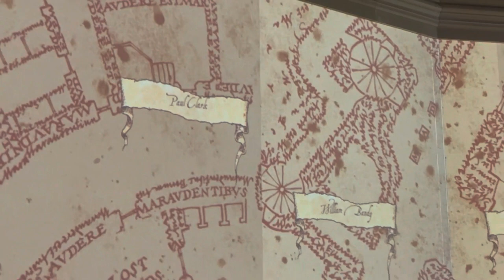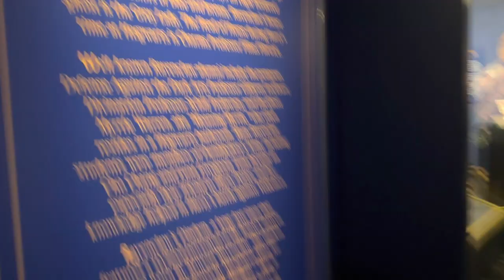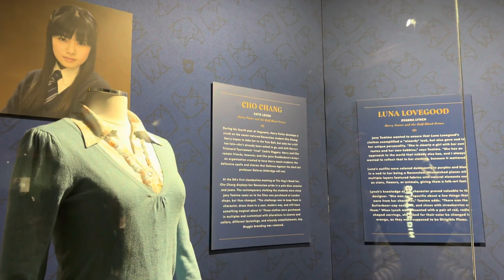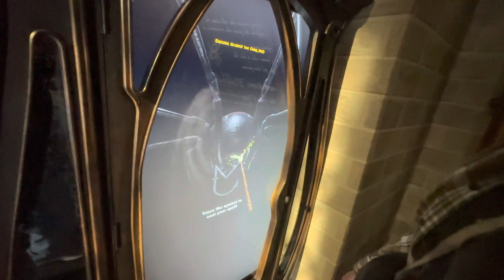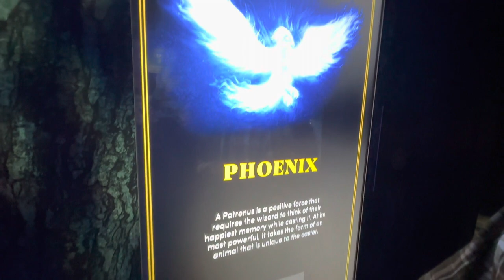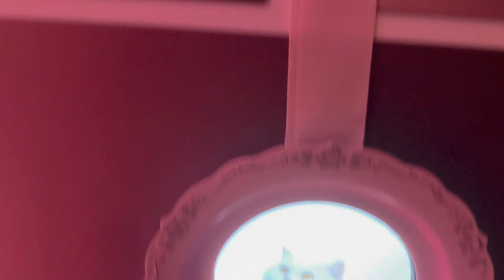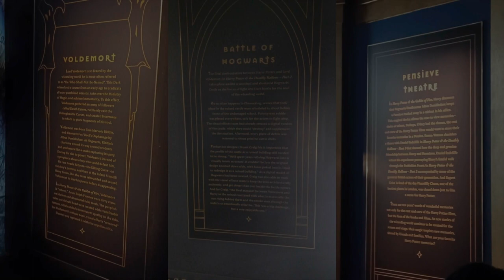Harry Potter The Exhibition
Harry Potter™: The Exhibition is a groundbreaking touring exhibition that celebrates the iconic moments, characters, settings, and beasts as seen in the Harry Potter™ film series and the Wizarding World. This unique in-depth exhibition delights visitors through powerful storytelling and innovative, interactive technology and features original props and costumes.